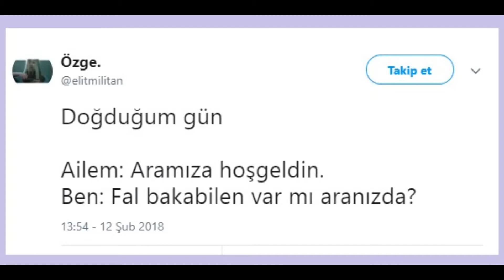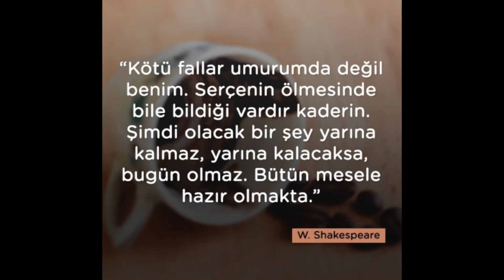Falla İlgili Komik Sözler – Resimli Komik Fal Sözleri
sözler köşkü fal,
me fal sözler,
bal sözleri,
bal sözler,
acısı bile bal sözleri,
deli bal sözleri,
bal böceği sözleri,
bal damlayan sözlerine,
bal gibi sözleri,
bal tatlı sözlerinle gül bana,
kral sözler,
kral sözleri,
kral sözler kapak,
kral sözleri 2020,
wir sind kral sözleri,
çirkin kral sözleri,
wirs sind kral sözleri,
wir sind kral sözleri türkçe,
sözler sepetçi me fal,
me fal sözleri türkçe okunuşu,
me fal sözleri sözer sepetçi,
sözler sepetçi me fal remix,
fal ile ilgili şarkılar,
fal ile ilgili ayetler,
fal ile ilgili bilgiler,
fal ile ilgili ayet ve hadisler,
fal ile ilgili şarkı sözleri,
bal ile saç rengi açma,
bal ile yapılan maskeler,
bal ile ilgili şarkılar,
bal ile slime,
bal ile neler yapılır,
bal ile kaymak,
bal ile yapılan tatlılar,
bal ile lip balm,
4 falle,
4 falle deutsch,
4 fallen guardians,
uncharted 4 fallen tree,
redmi note 4 fallen in water,
imperial occupation 4 fallen order,
ebf4 fallen blood,
ilum terrain 4 fallen order